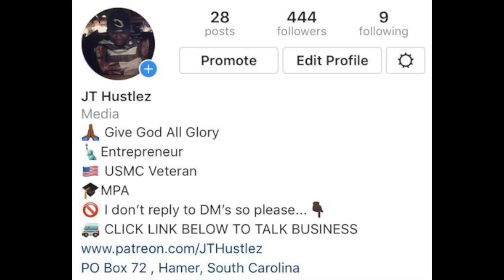Why I No Longer Hire Courier Drivers